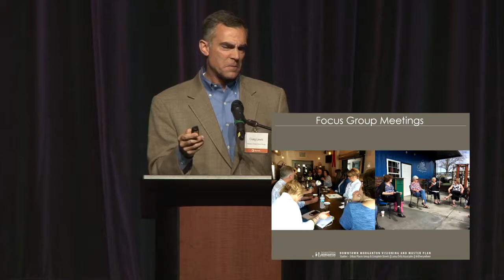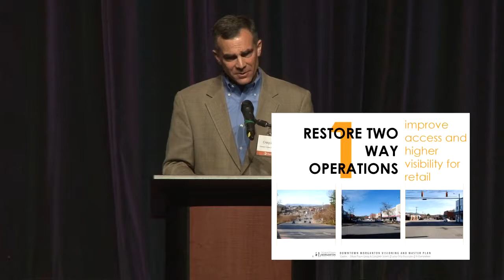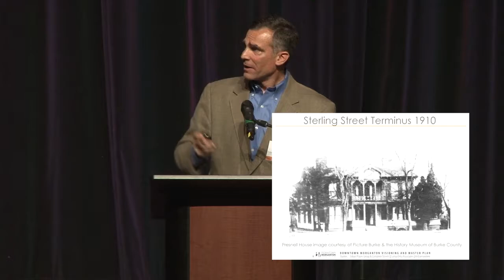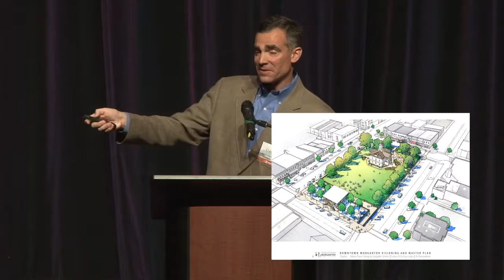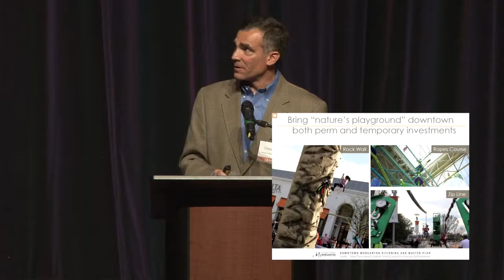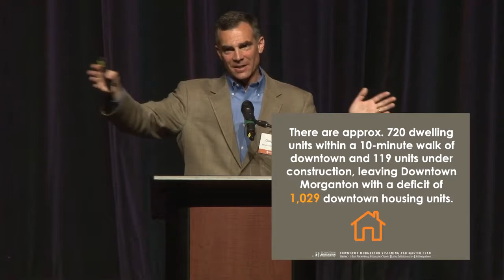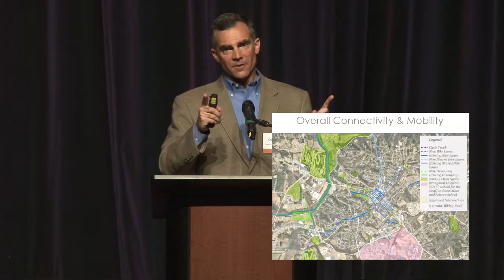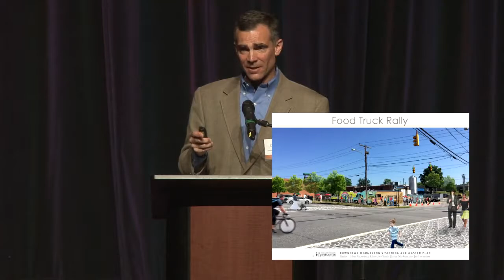Downtown Master Plan Draft Presentation at CoMMA, June 7, 2017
Hundreds of people gathered at CoMMA last night, Wednesday June 7, 2017, to hear the presentation of the draft Downtown Master Plan and give some input on which projects they thought the City and the community should tackle first.